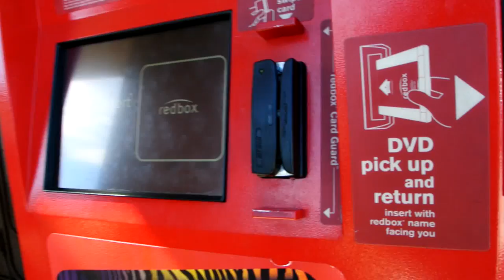Redbox Video Rental Kiosk Return Netflix Sent back Late..;-( DVD and Film Rentals Review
Redbox They are Everywhere here in San Diego My main DVD rental comes from Netflix which I believe is the best and a GREAT investment However when I get behind Around $1.00 for a Movie rental is a easy way to go...;-) This video is not what i usually upload to my channel however i was wondering if they have these in Netherlands or any of europe i realized i didnt see them there and just wondered about Europe etc. make sure and comment and if you are or are Not Subbed make sure and check out some of My videos I am sure you will enjoy there are well over 850 on My channel and i add More daily Cheers

Cheers